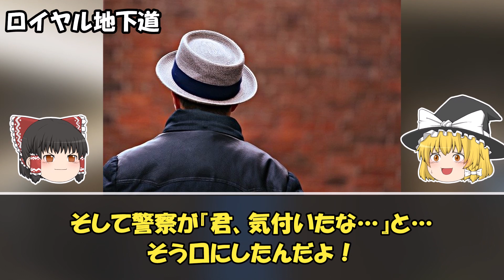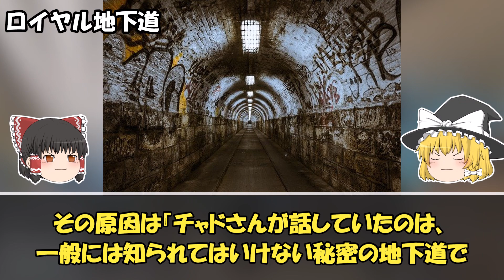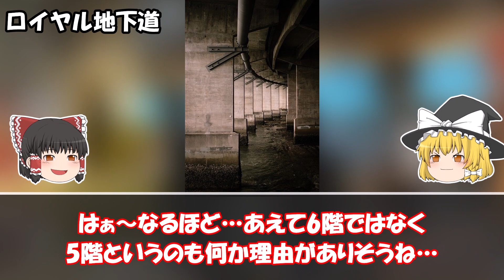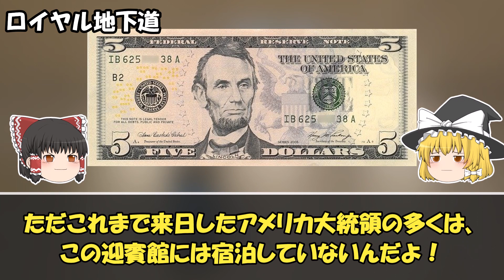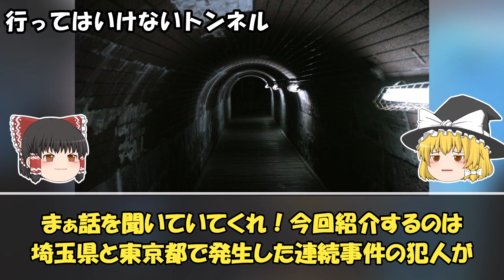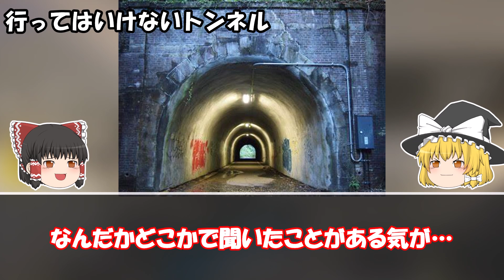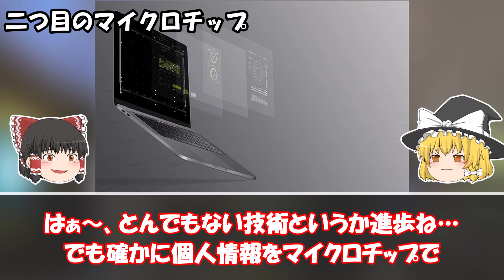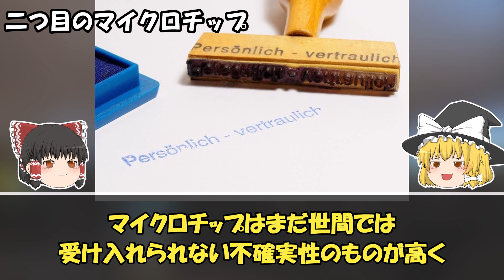【ゆっくり解説】「やりすぎ都市伝説」の禁忌に触れた放送事故3選